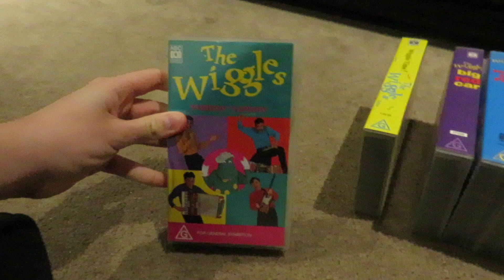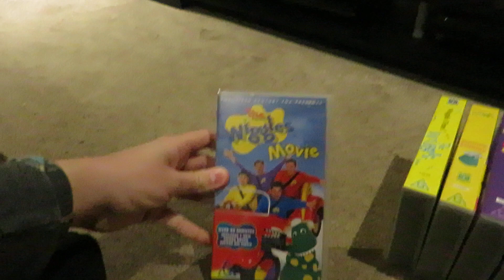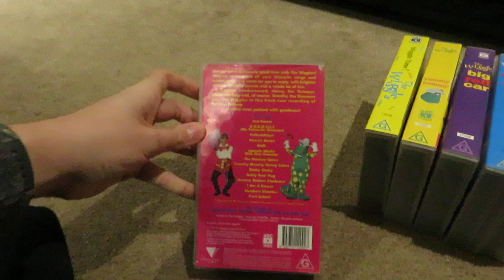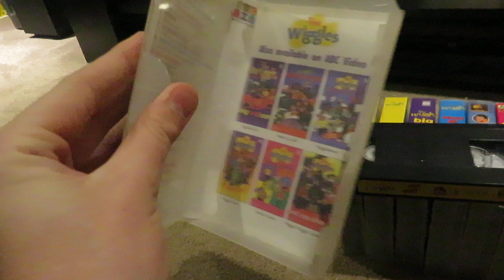My 90s Wiggles VHS Collection